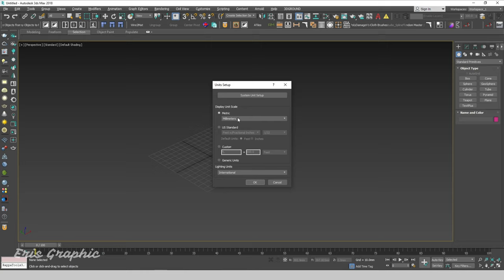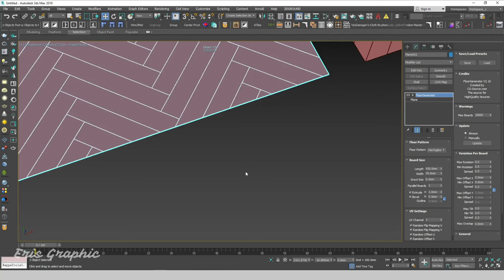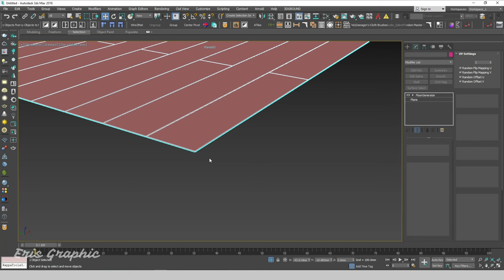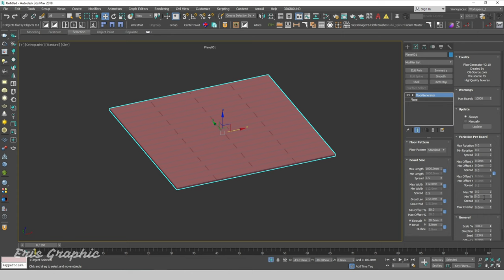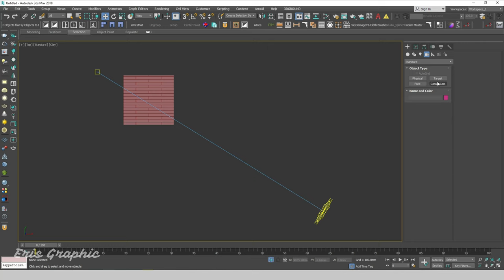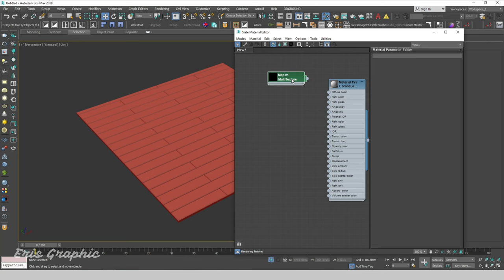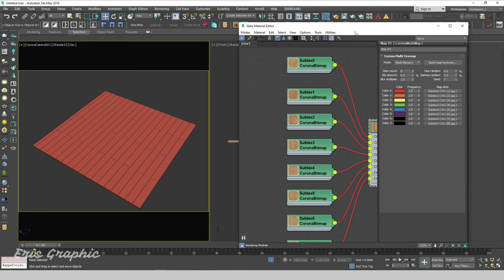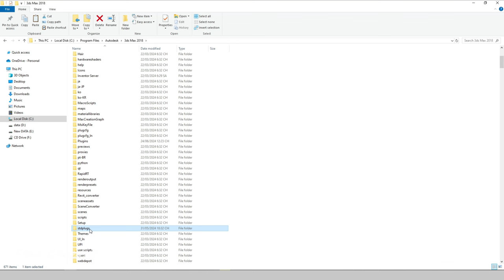How to Create floor Using Floor Generator 2025 plugin for 3ds max | Eris Graphic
Hello Everyone, In this video, you will how to Create floor tiles Using Floor Generator 2025 plugin for 3ds max and Material with multi texture and Corona Multi Map.

⏱️ Timestamps
00:00 | Introduce
00:13 | Create Floor
07:30 | Set Scence
09:40 | Multi Texture Map
11:10 | Corona Multi Map
07:30 | Install Script